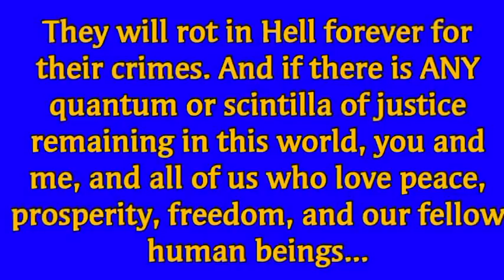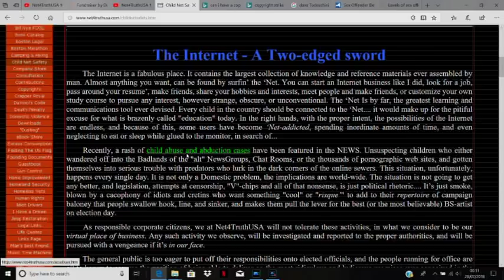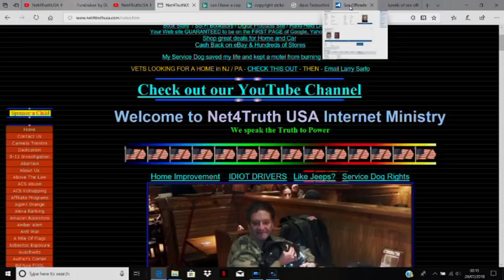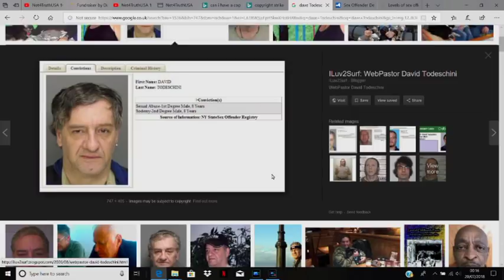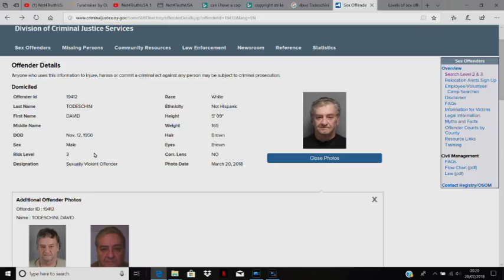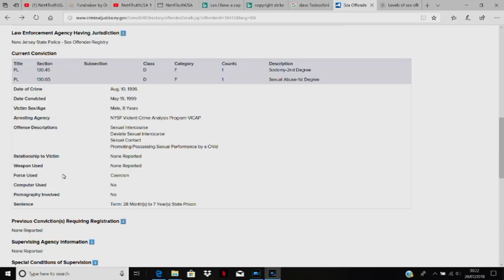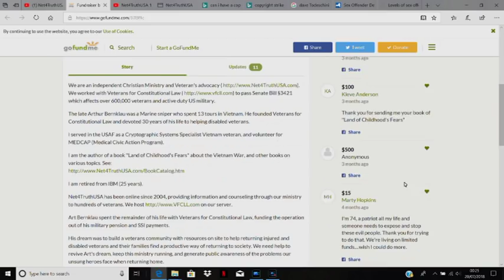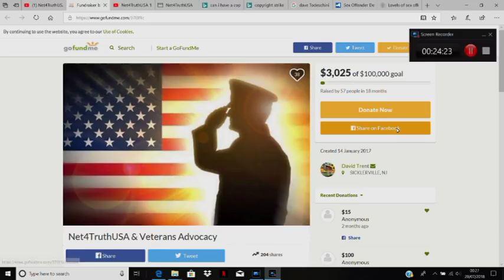bringing you public info on s3x 0ffend4rs on youtub3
this not my opinion but factual news about a person you r donating 1000's of dollars to, he has not imformed his donators about his conviction and I am doing this so no one else is misled. this info is public and is easy to source, like and share